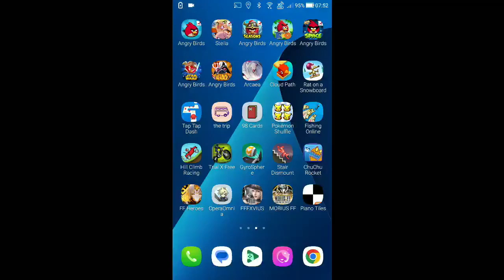DFFOO - ~Tattered Ghost Raid~ Rags of Stigma CHAOS [Co-op] [Score: 1,941,999]